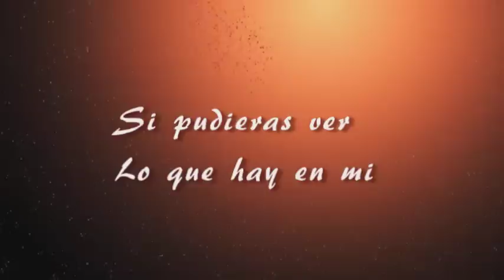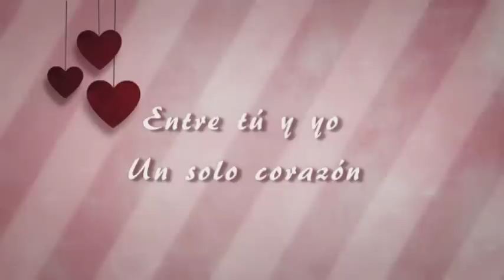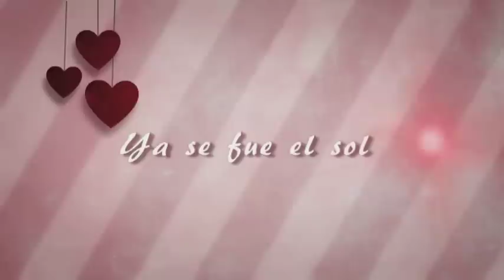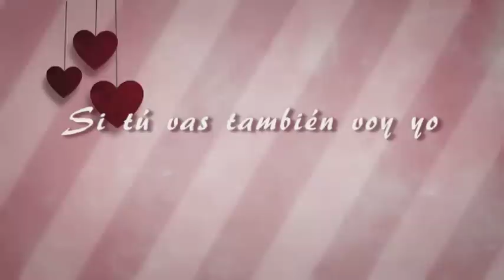ES COSA DE DOS ( PATTY CABRERA )